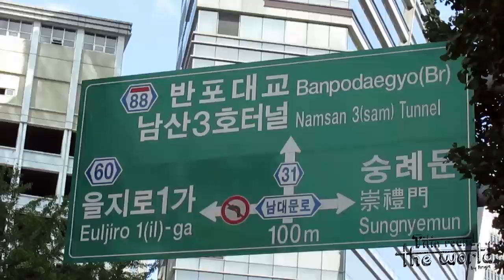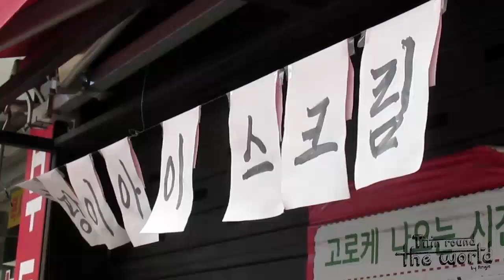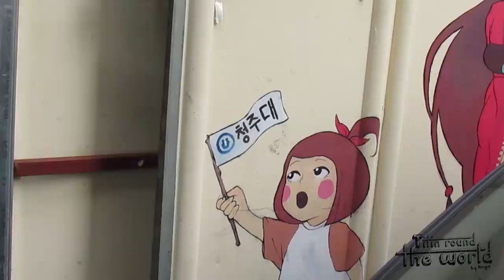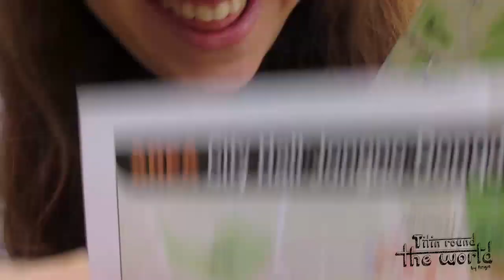Paseando con Titín - Episodio 1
¡Holaaaaa! Hoy les doy la bienvenida al primer episodio de "Paseando con Titín", sección de "Titín Round Korea".

Nos hicimos una escapada a la Namsan Tower, uno de los principales puntos turísticos de Seúl :)